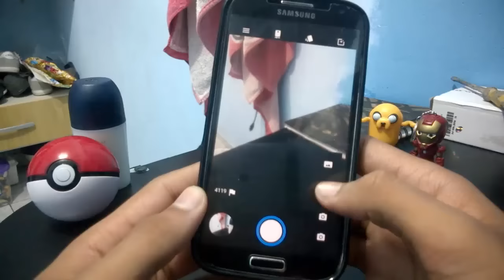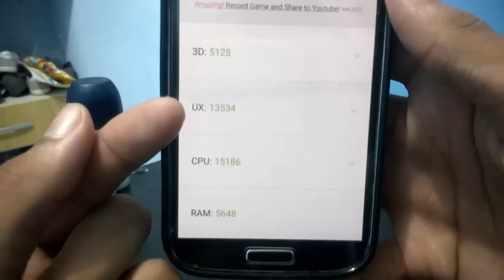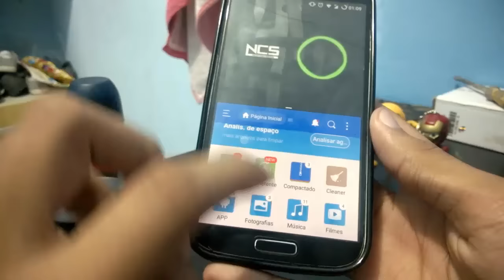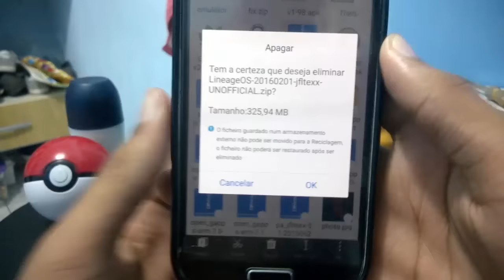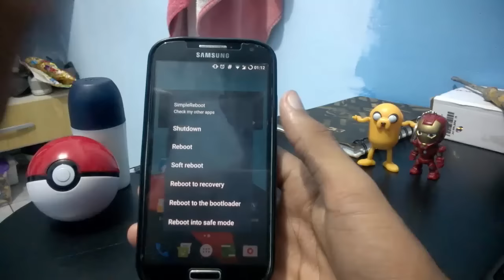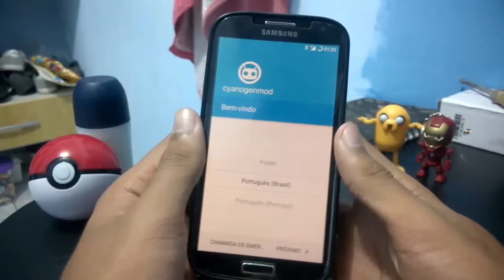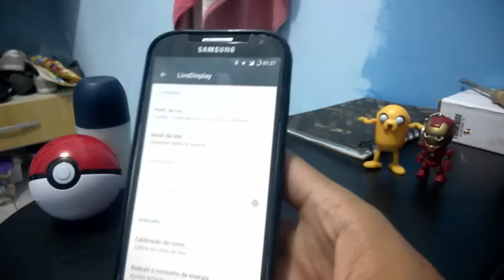ROM Lineage OS UNOFFICIAL Nighthy Builds Android 7.1.1 Nougat - Galaxy S4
Hey Galera, hoje trazendo mais uma rom Lineage OS! Dessa vez aqui já temos as Nightly Builds de uma Lineage OS Unofficial para o Galaxy S4 I9505! Rom Boa, suave e consegue entregar bastante desempenho e bateria, bug da câmera está quase corrigido nessa rom, algumas vezes buga mas não é nada que atrapalhe.

LineageOS is a free, community built, aftermarket firmware distribution of Android 7.1.1 (Nougat), which is designed to increase performance and reliability over stock Android for your device.
LineageOS is based on the Android Open Source Project with extra contributions from many people within the Android community. It can be used without any need to have any Google application installed. You will need to provide your own Google Applications package (gapps). LineageOS does still include various hardware-specific code, which is also slowly being open-sourced anyway.